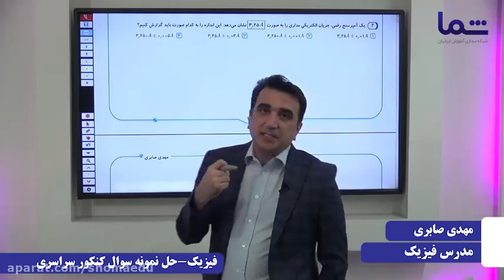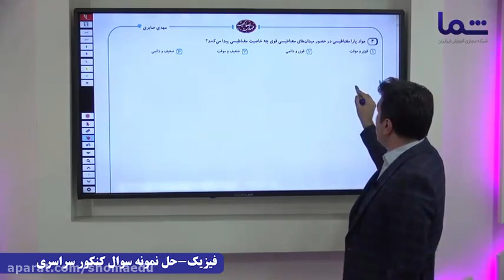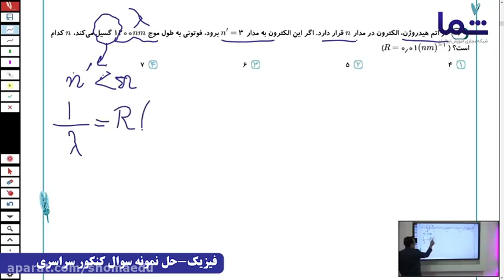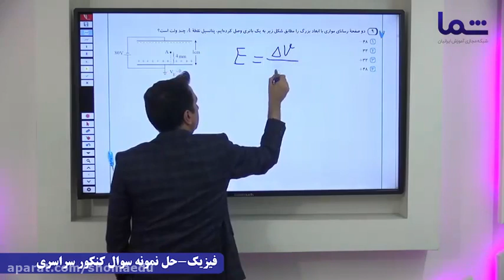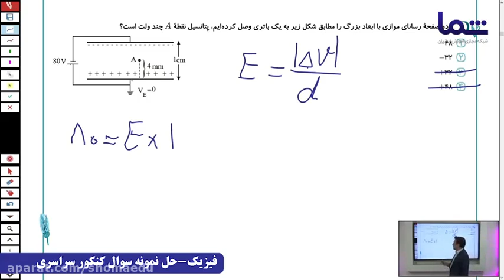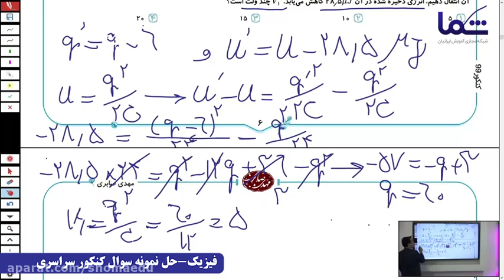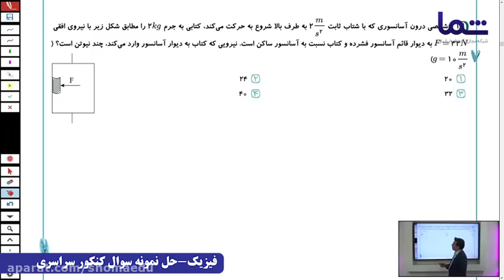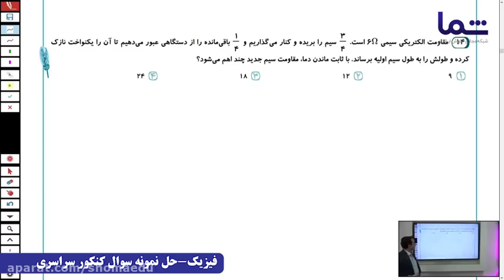Solve the sample of the national exam question Physics lesson Part 1